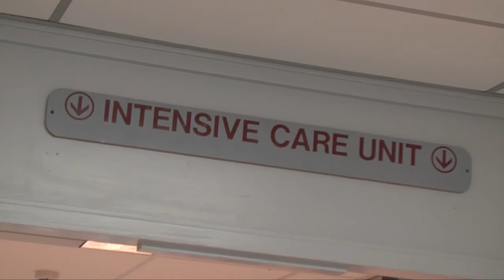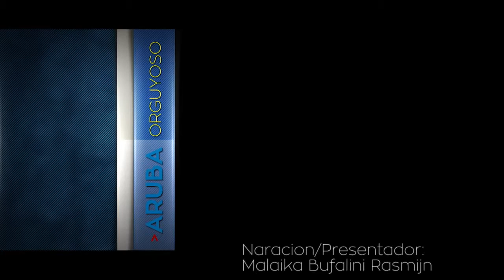Aruba Orguyoso #20: Hospital:Ampliacion y Renovacion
Ta trata aki di un di e proyectonan cu

importancia fundamental pa Gabinete

Eman. Den e periodo di Gobernaciona aki

ta realisando iniciativanan di gran impacto

pa e pais. E Green Corridor, desaroyo di e

waf industrial na Barcadera, e Watty Vos

Boulevard y ampliacion y renovacion di

Hospital.

Depues di mas cu tres decada, Dr. Horacio

Oduber Hospital, tabata na vanguardia di

desaroyonan medico- tecnologico y cuido

moderno. Pero awor hospital ta para dilanti

di e cambio di su bida !